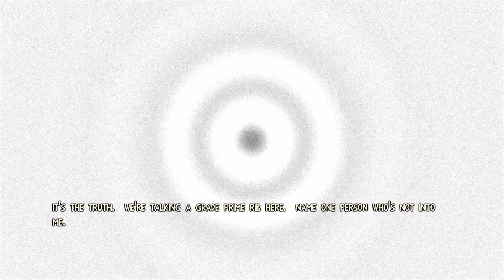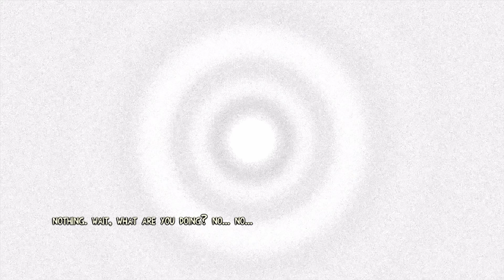04 Finding The Key Cards